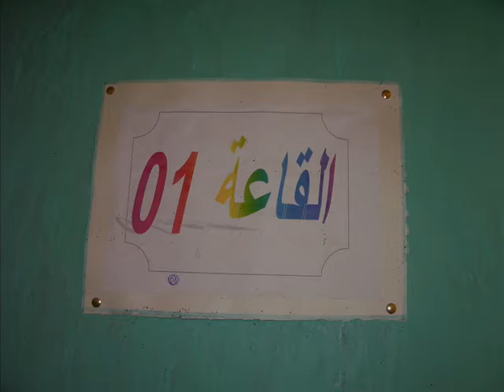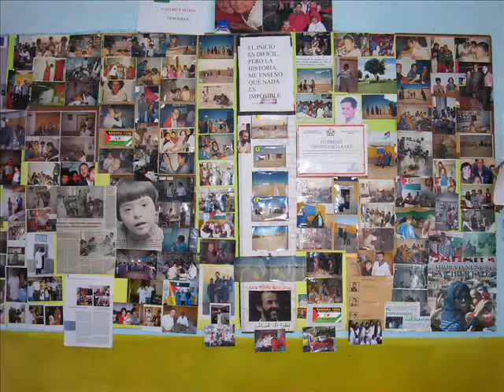Viatge al Sàhara